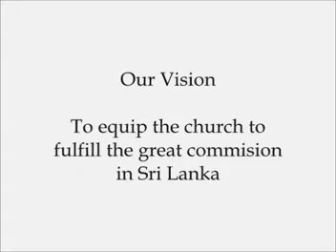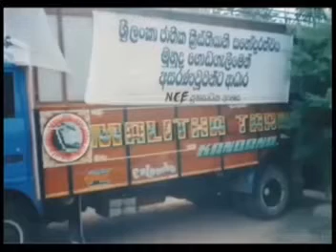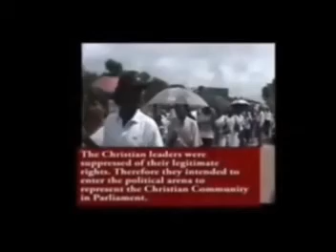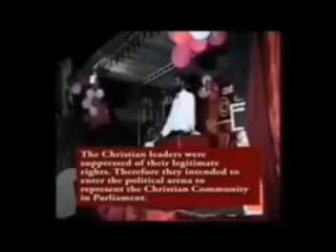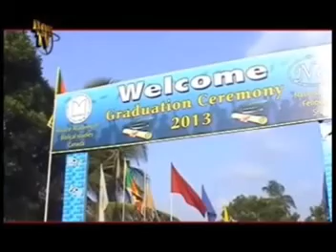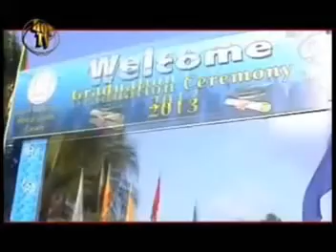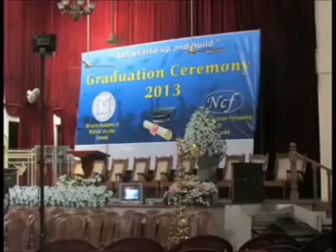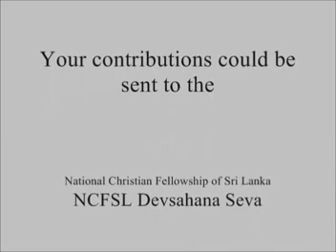NATIONAL CHRISTIAN FELLOWSHIP OF SRI LANKA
HISTORY  OF NATIONAL CHRISTIAN FELLOWSHIP OF S L